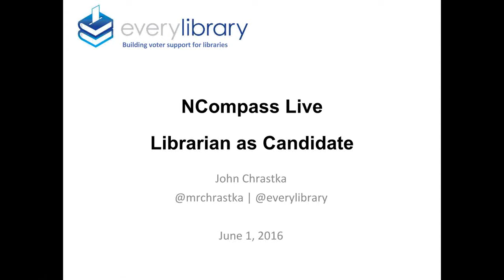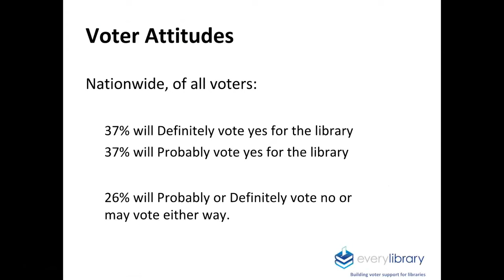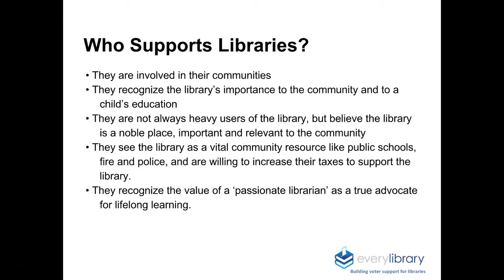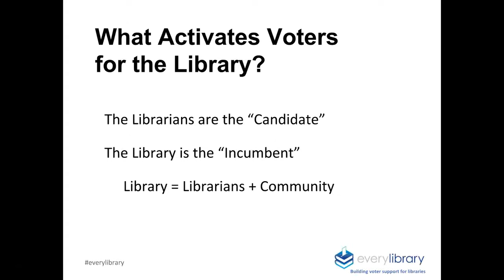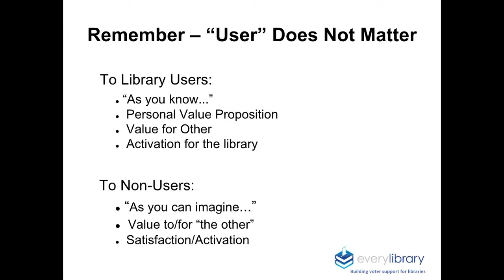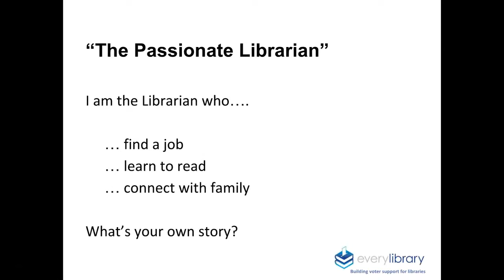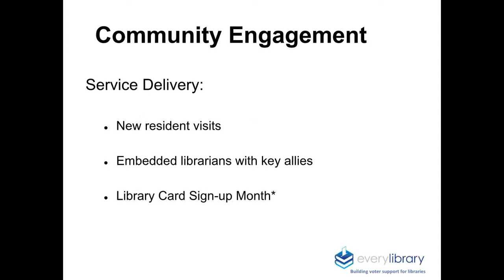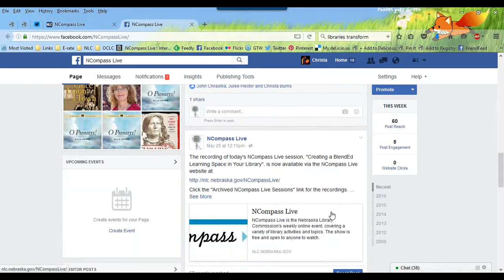NCompass Live: The Librarian as Candidate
The Librarian as Candidate: Activating Activists for Funding, and Election Day Outcomes

Are you looking for new ways to engage and activate advocates for your library? Join John Chrastka, Executive Director of EveryLibrary, to explore a range of innovative options to energize, focus, and improve your library advocacy efforts while learning how to put proven techniques that political campaigns use to reach voters to work. Come and learn how librarians who see themselves in a new, more politically savvy way recognize that they are "the candidate". You’ll learn about tips and tools to market yourself to all your constituents - and not just users - that will help reframe your work in the eyes of the public and funders in a new way.

John will also talk about the work EveryLibrary did to support NLA and Nebraska libraries around LB969.